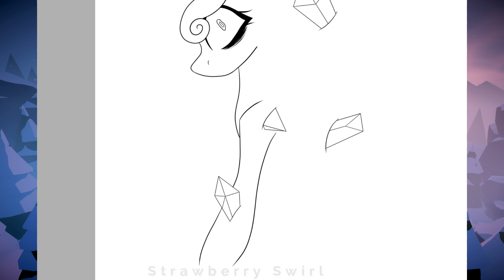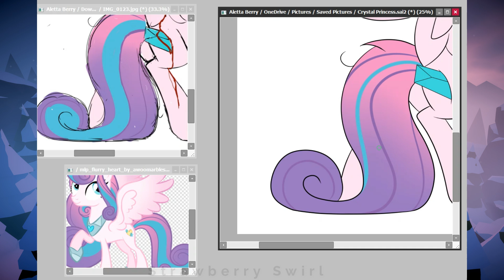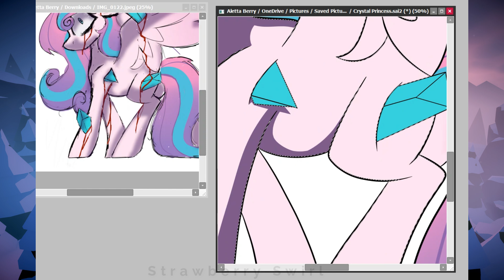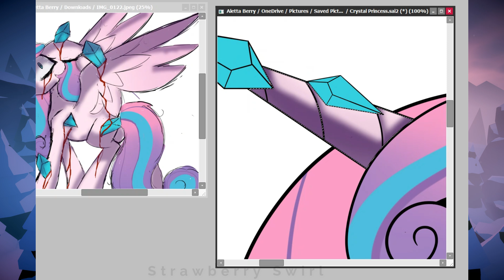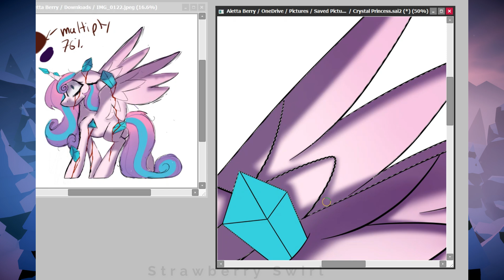[GORE 13+] Crystal Princess | MLP Speedpaint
I decided I wanted to draw something gore related and realized it would be perfect for goretober. I have not drawn Flurry Heart in over 3 years and I wanted to do a gore drawing with her and this is what I came up with. Since I think Flurry Heart has a deep connection with the crystal heart, it has such a deep connection with her that crystals start  to grow and form on her body and it's not a pleasant feeling.  One day Cadance decides to check on her daughter and as she is opening the door her face turns to horror as she is faced with this!

Time taken : 2hrs
Drawing program : PaintToolSai Ver.2
Software used to film : Bandicam
Edited with : Wondershare Filmora X